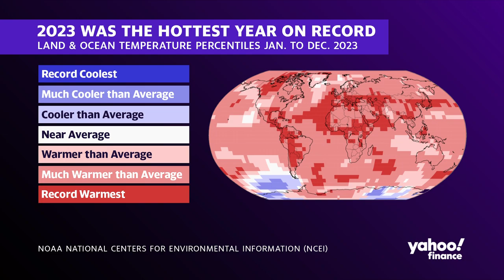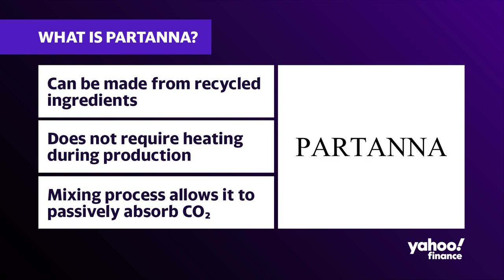Battling climate change with carbon neutral building materials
A NASA analysis confirms 2023 as the hottest year on record, outlining worrying trends that will most likely continue into 2024. According to the International Energy Agency (IEA), one of the industries with the highest CO2 emissions contributing to climate change is building and construction at 38%, and concrete alone accounts for 8%. Partanna has developed the world's first carbon-neutral building material that reduces emissions.
Partanna Founder and CEO Rick Fox joins Yahoo Finance to discuss how his company aims to reduce the construction's carbon footprint and revolutionize how buildings are made.
The 3-time NBA champion elaborates on the current customer base that is utilizing this breakthrough material:
"Those out there that want to make the change from traditional materials that are being used to the more nature-positive materials, they're making decisions around purchasing our materials, which is great. Depending on the product, there's a large scale in spectrum from high-end products all the way down to affordable housing. So, where we are in the Bahamas right now... we're building affordable housing, some thousand homes there where the materials there, obviously the margins are lower in that regard, all the way up to higher-end developers where we're building materials and structures for high-end development, luxury developments."
About Yahoo Finance: